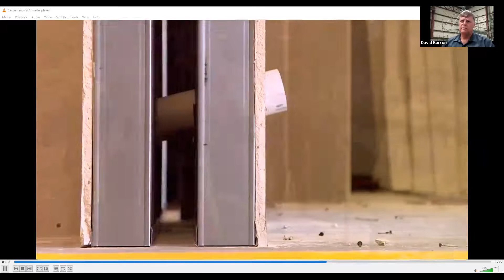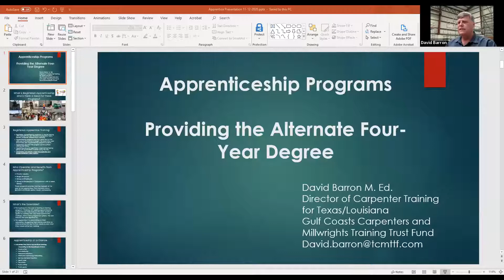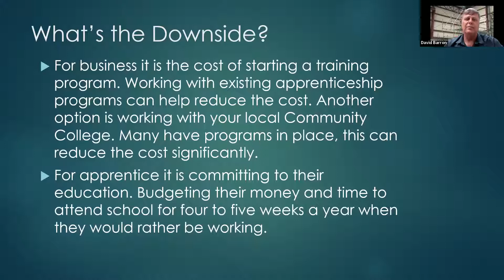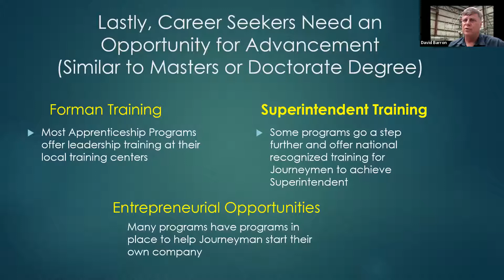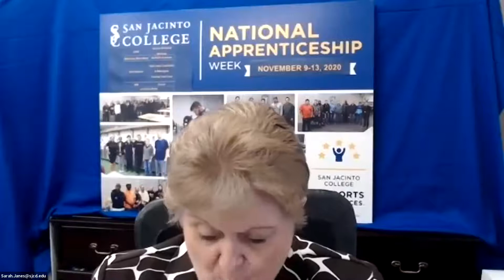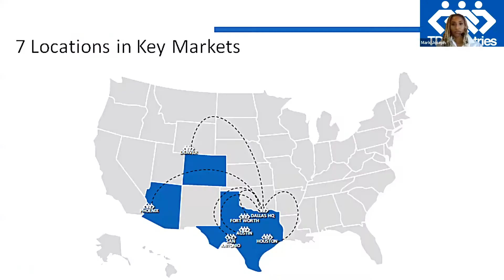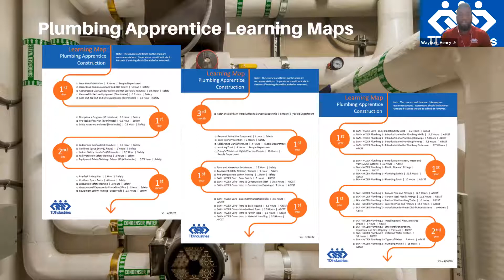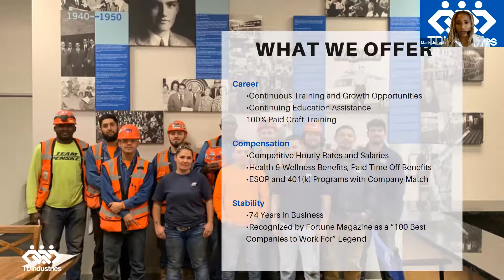National Apprenticeship Week 11 12 Zoom Recording